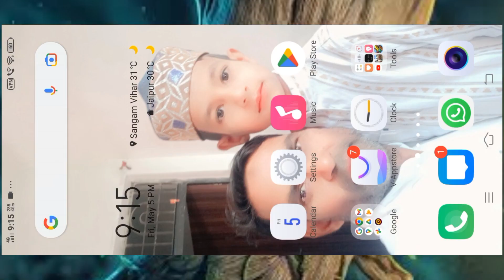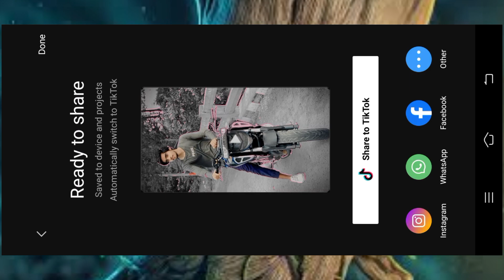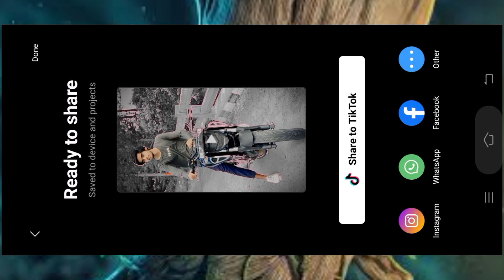Jatt Da Muqabala Trending Reels Editing - JUST ONE CLICK 🔥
• Vpn For IOS -

Social Links -

TOPICS COVER

Jatt Da Muqabla Trending Reels Editing jatt da muqabla song viral reels editing
jatt da muqabla song reels editing jatt da muqabla reels video
jatt da muqabla reels
foto puzzle x efek capcut template link
Capcut new trending video.
capcut template
photo puzzle x effek reels video trending reels editing
reels editing
instagram reels editing insta trending reels editing